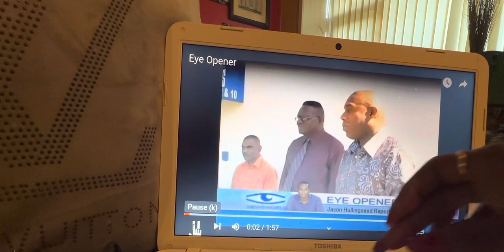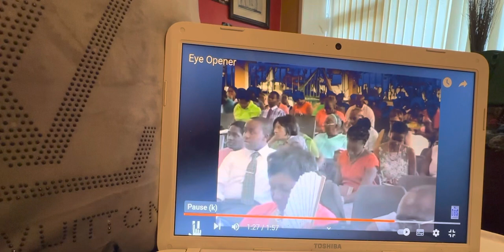PMI TRINIDAD 🇹🇹 😂 🤔 old video